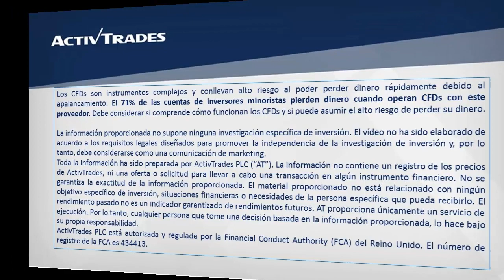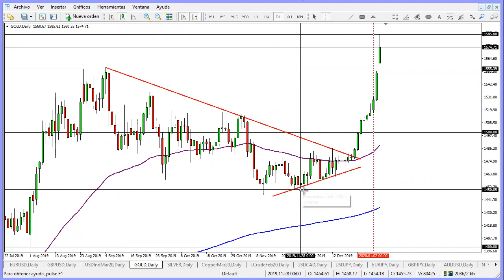Impresionante subida en el oro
✅ Pruebe las estrategias de negociación en una cuenta de demostración gratuita en tiempo real Las tensiones geopolíticas en Oriente Medio han creado aversión al riesgo en los mercados financieros y el oro ha sido beneficiado como instrumento refugio. El precio del metal precioso completa nueve sesiones consecutivas subiendo, pero queda expuesto a una posible corrección a la baja. De continuar subiendo, su próxima resistencia podría ser la zona del 1.600. Para ver la cotización del índice del oro en nuestra plataforma de trading ActivTrader, por favor clique